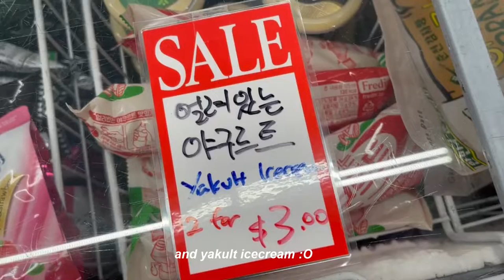SLICE OF LIFE VLOG: what i did on the weekend, cafe studying, going to city, attending comic-con?!?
In this video, I'll be documenting my slice of life vlog of what i kind of did on the weekend: i went to the city, a volunteer training dayish, cafe studying, and me attending comic-con?!? I know this is a really late youtube video when i usually post it earlier but i've been really busy because of uni and mid-semester exams. i will be changing my upload time to later to 9 or 9.30pm aest :D. Now that I am on break though, i'm going to try and finish editing all my vlogs so i'll be posting a lot of youtube videos next week (idk if that's overkill but whatever idc) i think it'll be easier for me to remember if i edit after i record instead of like 2/3 weeks later. thank you for watching my vid ilysm and i appreciate you if you've watched till the end ♡♡♡

♡ twitch: (i am streaming soon!!! also late again :D)
♡ twitter: (i just made a twitter, but hopefully i can post updates about my schedule and everything)